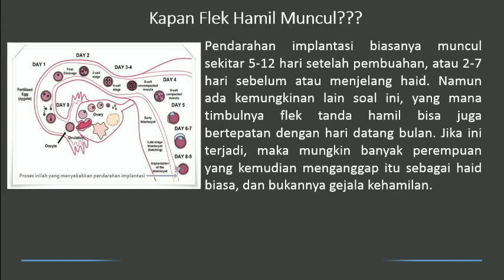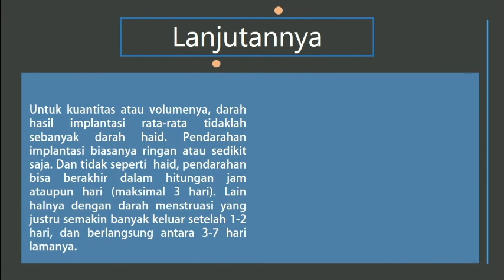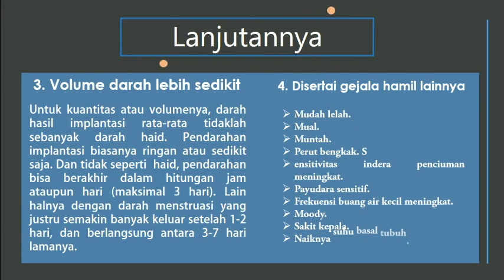Ciri-Ciri Flek Tanda Hamil dan Bedanya dengan Darah Haid yang Wajib Diketahui!!!!!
Flek darah keluar saat menstruasi atau saat hamil, bagaimana membedakannya?
Mau tau perbedaannya??? Tonton langsung videonya

Buat teman2 yang belum punya anak, Tips Cara Cepat Hamil dari dr. Rosdiana ramli, SpOG Mudah2an membantu!

Bagi teman-teman yang sedang hamil, Berikut Cara Menjalani Masa Kehamilan dan Mempersiapkan Persalinan , Semoga Bermanfaat!

Bagi Pasangan Muda yang Baru Saja Dikaruniai Buah Hati Tercinta, Anda WAJIB memiliki Panduan Lengkap Merawat dan Mengoptimalkan Pertumbuhan Bayi Usia 0-12 Bulan

Bagi yang pengen langsing dan sehat, bisa ikuti tips berikut ini

Semoga bermanfaat
Terima kasih